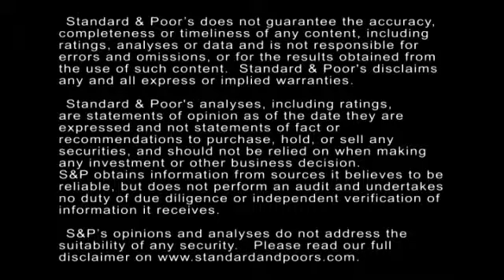MetroPCS's Merger Plans Support The Rating On Its $3.5 Billion Unsecured Note Issuance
MetroPCS Wireless Inc. recently announced plans to merge with T-Mobile USA. Standard & Poor's rating on MetroPCS's proposed $3.5 billion senior unsecured notes issuance hinges on the completion of the transaction. In this CreditMatters TV segment, Associate Director Dustin Knoop discusses the recovery analysis of the new notes.